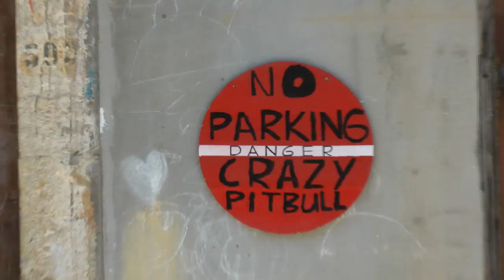2012 - SYMI (Rhodos)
Naar het sponzeneiland SYMI